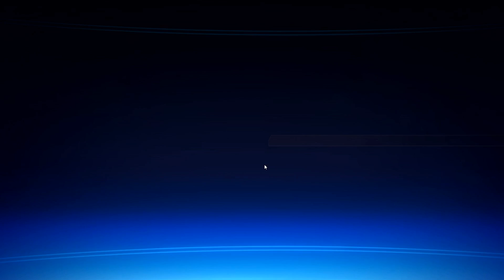Mass effect 1 [PC] (#54) End of Saren.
We are finally here, Saren and the talking ship Sovereign are going to get what is coming for them!
The end battle starts with a bang and ends with even bigger one.
The Universe is safe for now, but they will come...